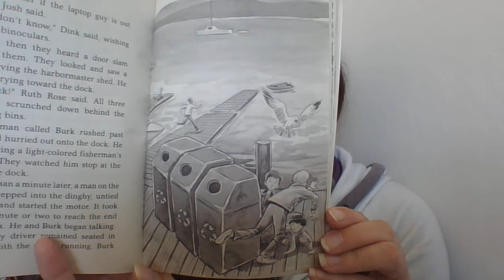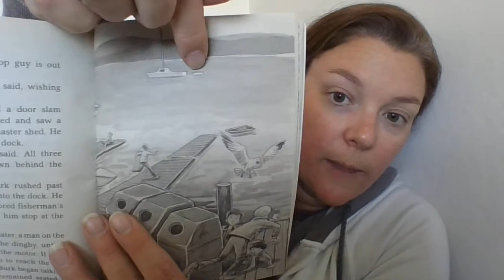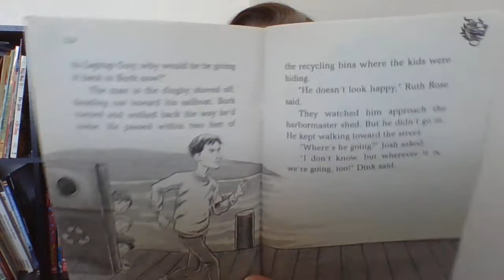The New Year Dragon Dilemma: Chapter 12